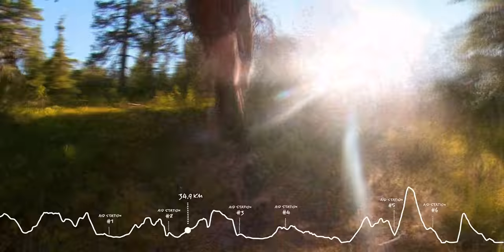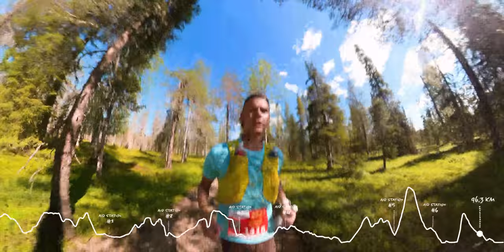THE 100K RUN | What a 17-Hour Run Taught Me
A little doc about my 17 hours of pain at NUTS Ylläs Pallas 100k trail run.

Huge thanks to Dani Rönneberg for all the drone footage! He has some beautiful drone shots on social media, check them out:

👉 Redeem your free month with Skill Yoga (or use code JONNE)

Be unlazy​​​.